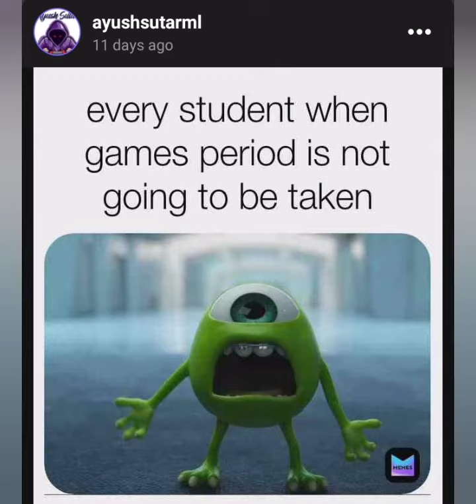Funny Memes Will Make You Laugh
follow me on memes app